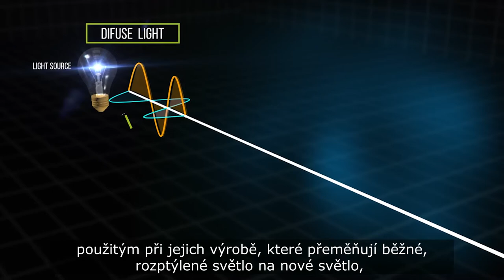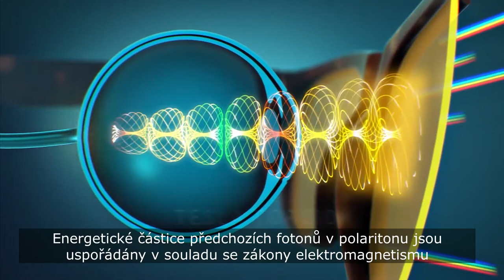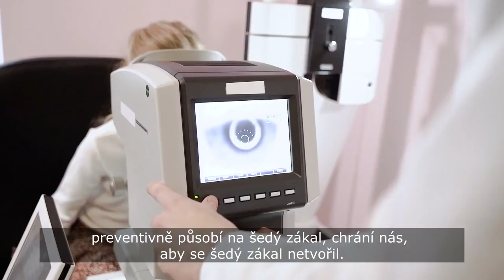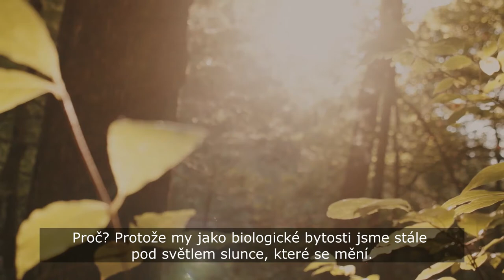Prof. Djuro Koruga představuje brýle Zepter Hyperlight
Prof. Djuro Koruga je vynálezce hyperpolarizované technologie, výzkumník v oblasti nanomedicíny, držitel několika patentů a držitel Zlaté medaile Nikoly Tesly.

Ve svých přednáškách uvádí, že nervové dráhy procházející z očí do mozku nevedou pouze ke zrakové kůře, nýbrž také do hlubších oblastí mozku, které souvisejí s neurotransmitery, neurohormony, emocemi atd. Nevhodné světlo má tudíž negativní vliv na lidský organismus.

V roce 2019 proběhl výzkum s názvem Klinické účinky čoček brýlí s nanofotonickým filtrováním modrého světla na bázi fullerenu C60.
25 zdravých účastníků mělo za úkol testovat při mnoha denních i večerních činnostech různé typy brýlí, mezi nimiž byly brýle Zepter Hyperlight. Účastníci nosili brýle každý den po dobu min. 4 hodin. Zepter brýle získaly v naprosté převaze (80 %) nejlepší hodnocení jako brýle zvyšující celkový komfort a pohodlí během vykonávané činnosti.

BRÝLE HYPERLIGHT EYEWEAR
U nás si můžete vybrat z velkého množství modelů, které perfektně splní vaše představy. Naše Zepter brýle neslouží jen ke zlepšení zraku, důraz klademe také na estetiku, design a krásu. V široké nabídce najdete brýle nejrůznějších tvarů a barev, které dokonale odráží aktuální módní trendy.

BRÝLE HYPERLIGHT EYEWEAR S JEDINEČNOU FUNKCÍ KLIPU
Dlouho očekávané řešení pro uživatele dioptrických brýlí je konečně tady!
Vyberte si z řady našich módních obrouček, nechte si do nich optikem vložit vám vyhovující dioptrická skla a na procházce, při práci na počítači, při řízení auta nebo čtení, zkrátka kdykoli si na ně nacvakněte fullerenový klip. To vám zajistí přirozenou ochranu jak před škodlivým UV zářením, tak před nebezpečným modrým světlem. Chraňte své oči, jen tak vám budou sloužit po celý život.

ČOČKY HYPERLIGHT OPTICS
Mají průměr 70 mm a u profesionálního optika si je můžete nechat zabrousit tak, aby přesně padly právě do vašeho oblíbeného rámečku brýlí.
Získáte tak vlastní personalizované a jedinečné brýle Hyperlight Optics, poskytující ochranu před nebezpečnými typy světla, ať už při práci na PC,
při řízení nebo outdoorových aktivitách, kdy dochází k náhlému oslnění světlem. K dispozici ve 3 variantách podle převládající oblasti využití.